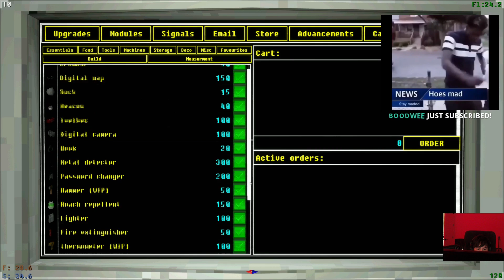When digital shopping carts go rogue